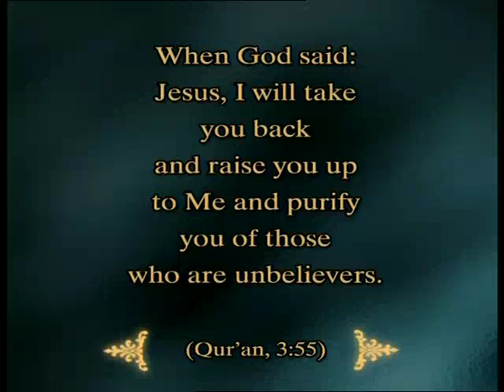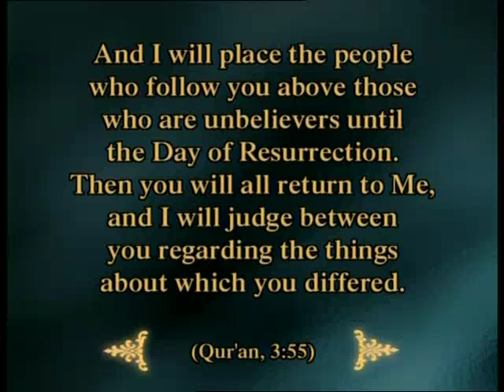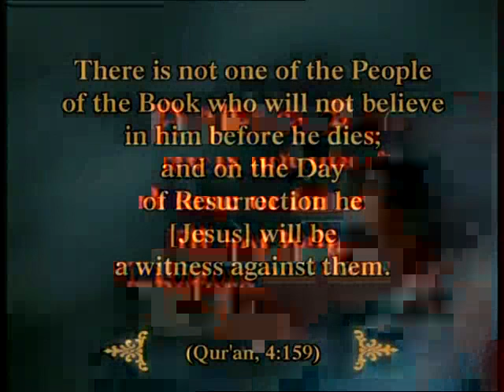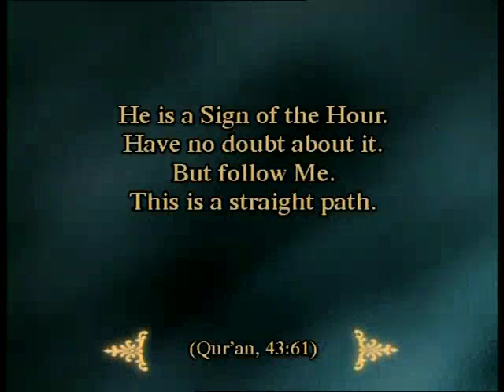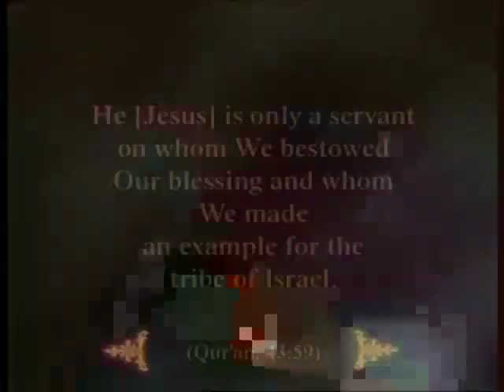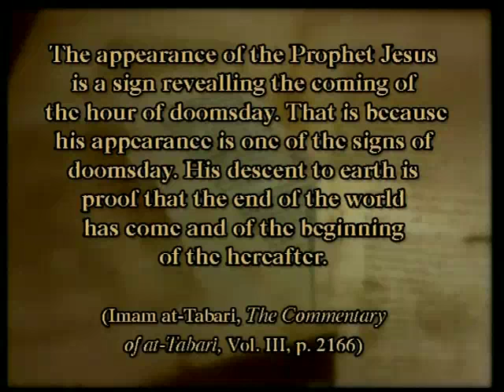The Prophet Jesus (pbuh) will return to earth 1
From "Jesus (pbuh) will return" documentary